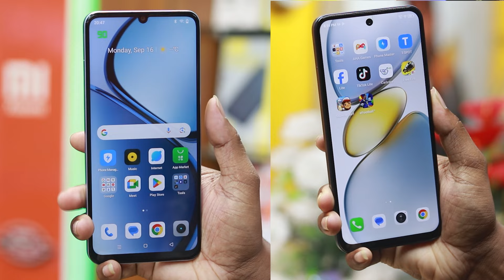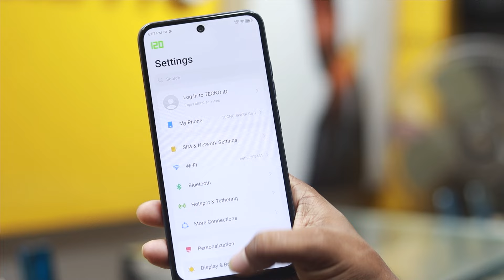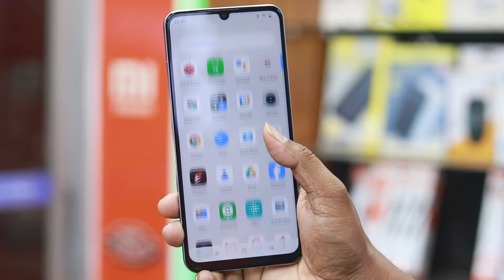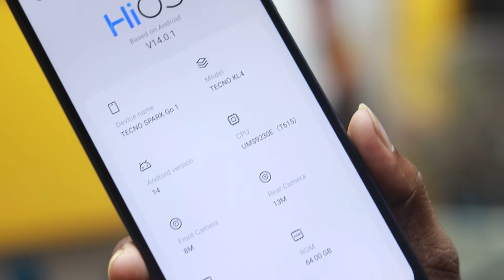Realme note 60 vs Tecno Spark Go 1 || Full comparison in bangla || Mobole Bari.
Realme have launched a new device in Bangladesh called note 60. It's offering some really good gaming power inside with a very good price. The phone comes with 5000mAh battery and  OCTA CORE chipset. And I hope you will make a better decision for you.

Display size: 6.74"
Main camera: 32MP
RAM: 4-8GB RAM
Battery: 5000 mAh
Network: 4G

Display size: 6.67"
main camera: 13MP
RAM: 3/4GB RAM
Battery: 5000 mAh
Network: 4G

THANKS.